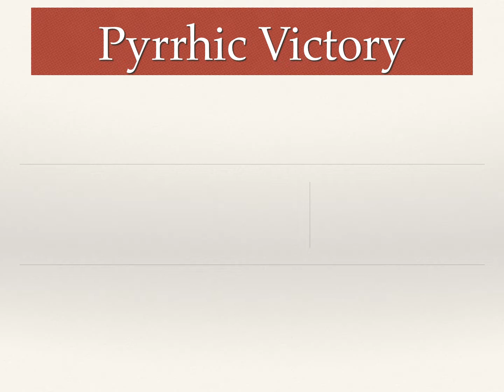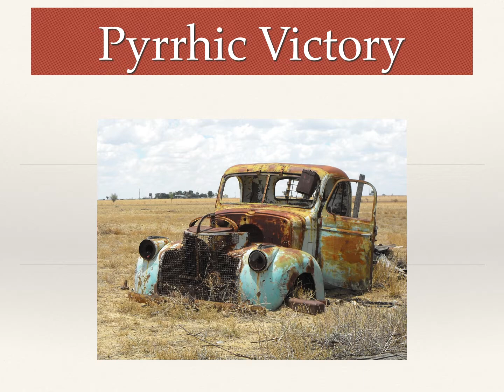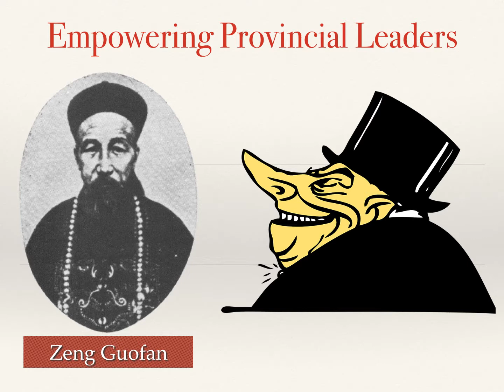1182 2.4 The Unraveling of the Qing